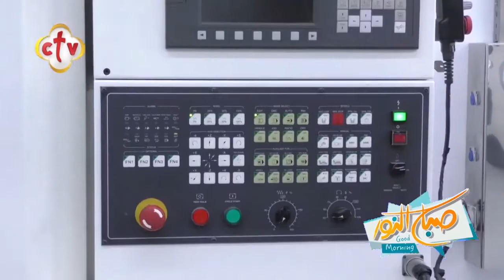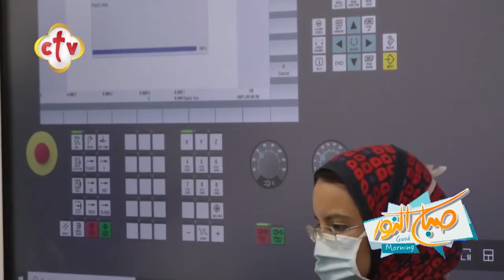ما هي أكاديمية الهيئة العربية للتصنيع؟ وماذا تقدم؟ | تقرير فريد إدوار | CTV